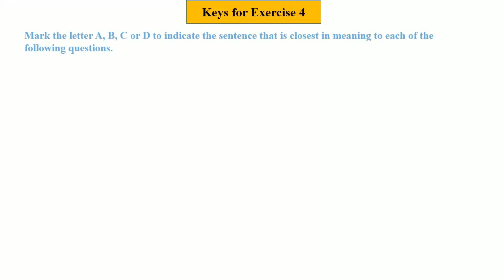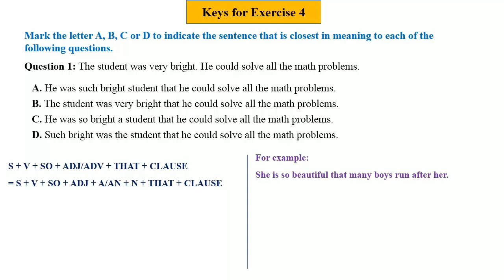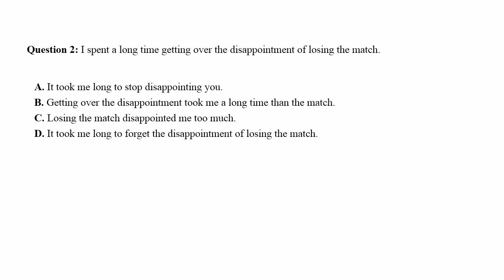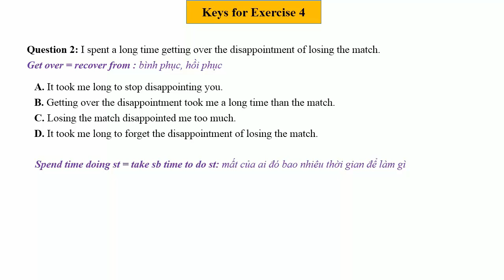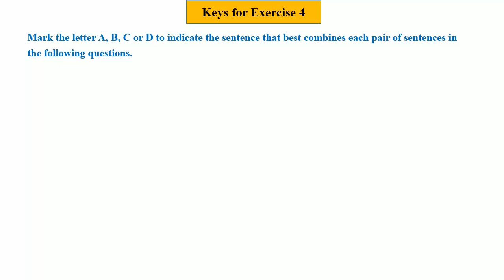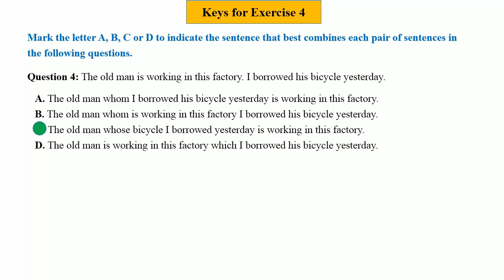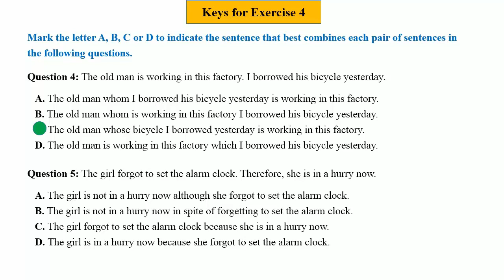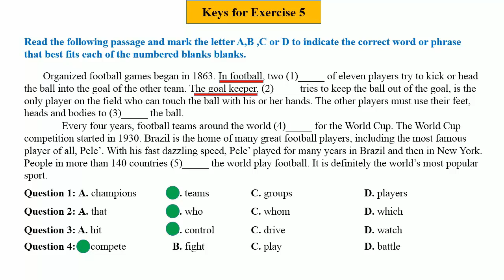Đề Luyện Thi THPTQG - Đề 13(Part 2)